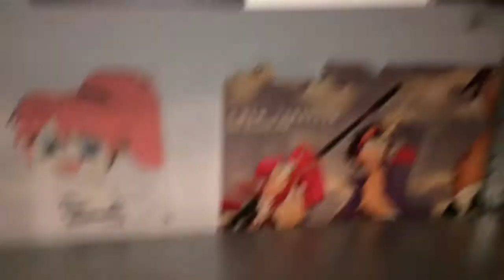¡ESPECIAL 900! FaQ, Cuestiones Frecuentemente Preguntadas De Mi Canal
Congelado